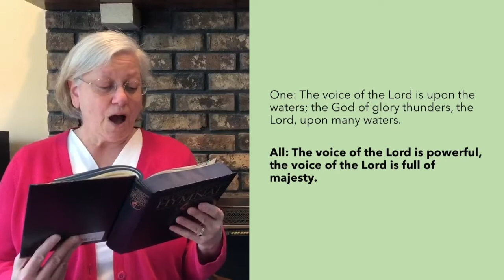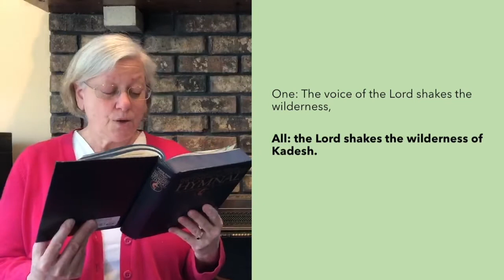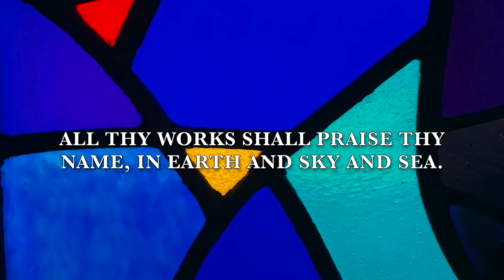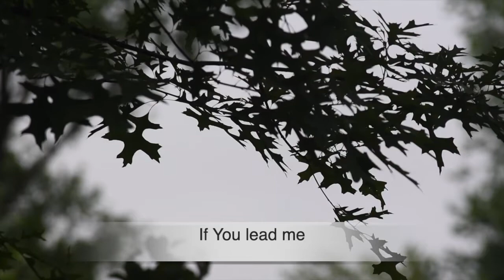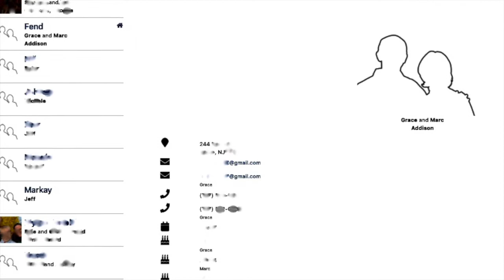May 30, 2021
The Spirit blows wherever She wishes...